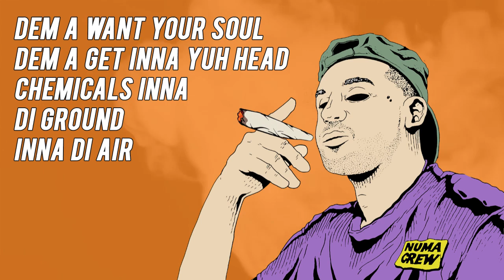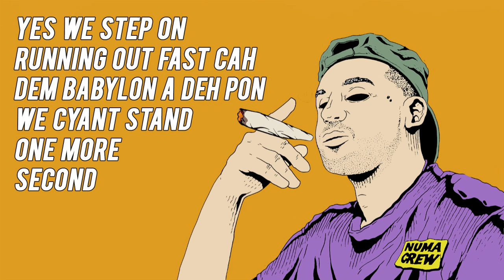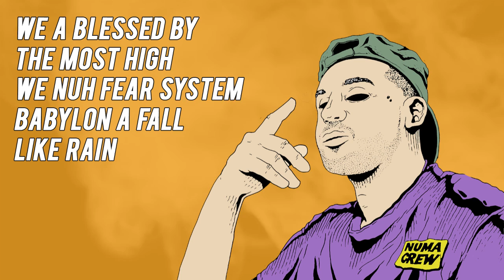XL Mad - Real Reggae Music (Lyric Video) [NUMARECRB003]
Riddim Batch Series - Numa Recordings

Riddim produced by Lapo
Vocals & Lyrics by XL Mad
Mastered at Mate Studio by Lapo
Artwork by Ninjaz
Music Video by LP